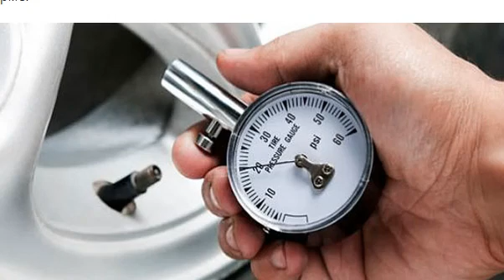Эту ХИТРОСТЬ Скрывают На Всех АВТОзаправках, Иначе Они Разорятся…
Каждый заезд на заправку предусматривает неизменное похудение вашего бюджета.

После нескольких таких заправок возникает вопрос: как же можно сэкономить топливо?